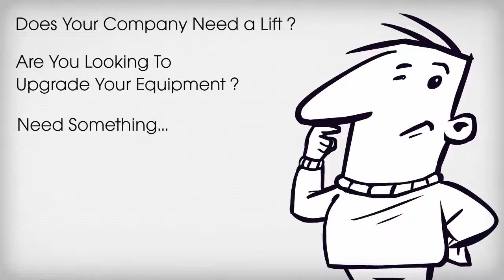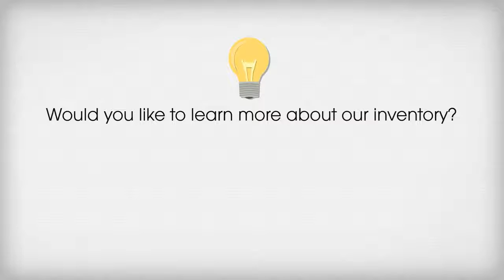Heavy Equipment Sales in Honolulu ~ Bob's Equipment Sales & Rentals ~ Heavy Machinery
Bob’s Equipment Sales & Rentals is a heavy equipment dealer in Hawaii that offers bulldozers, compactors, lifts, utility trucks, cranes, trailers, backhoes, excavators, attachments, forklifts and other pieces of heavy machinery for sale and rent. Our convenient location makes buying or renting heavy equipment very simple.

Construction Equipment Rentals
Construction Equipment Sales

    Gradall Forklifts
    Boom Lifts
    Excavators
    Scissor Lifts
    Trailers
    Repair Services

    Bucket Trucks
    Utility Trucks
    Generators
    Compaction Rollers
    Skid Steers
    Pick-up Trucks

Financing Available ~ Free Job Evaluation